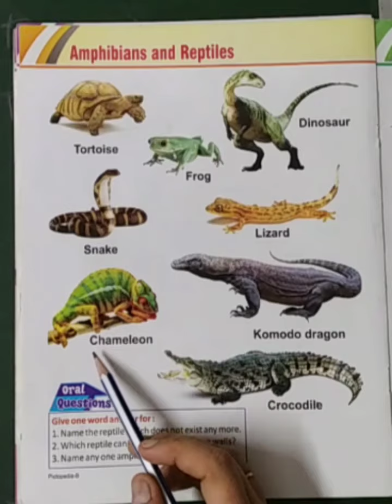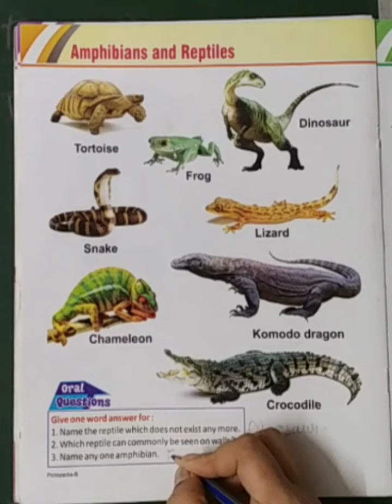Amphibians and Reptiles (G.K, LKG) | KIDZ MILLENNIUM SCHOOL, ROORKEE